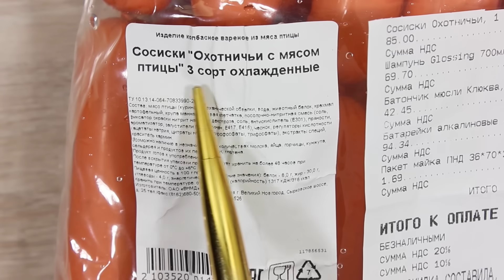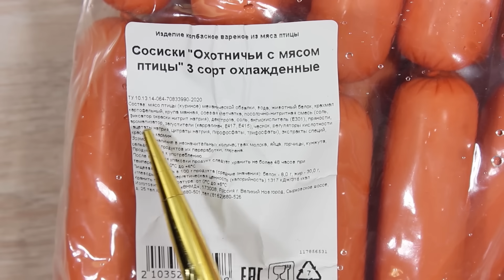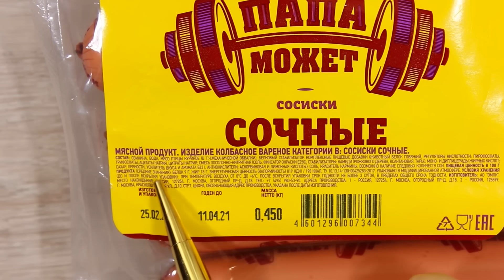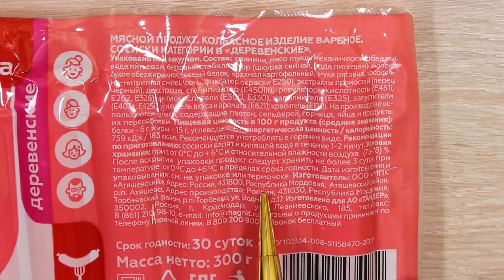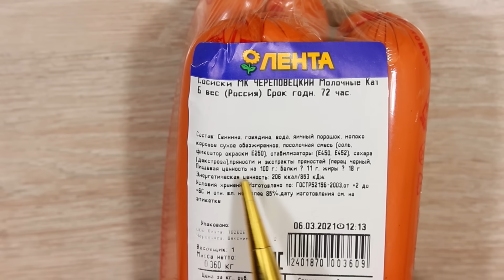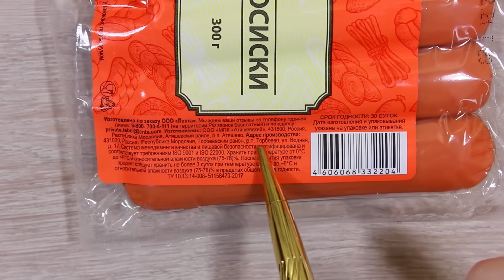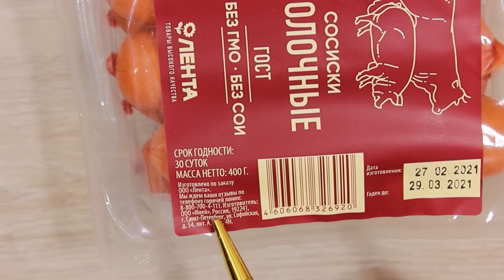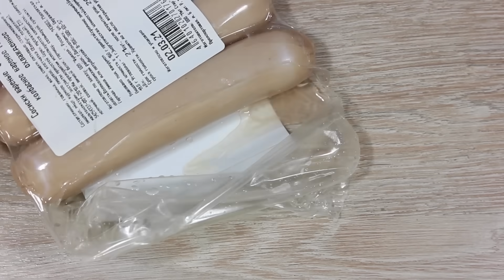Самые Дешёвые Сосиски VS Самые Дорогие. Стоит ли Переплачивать?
Тема выпуска: Самые Дешевые Сосиски VS Самые Дорогие. Стоит ли Переплачивать?